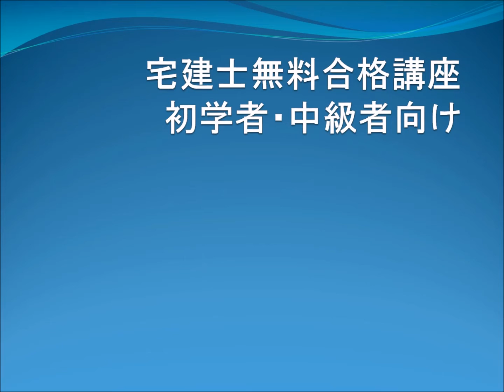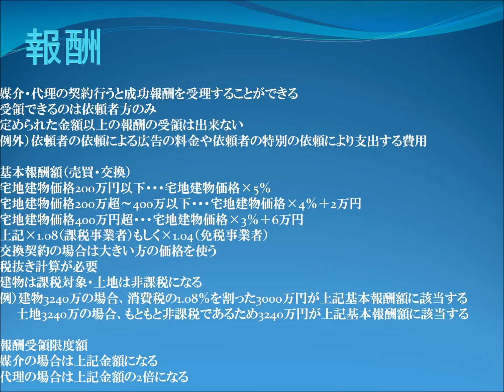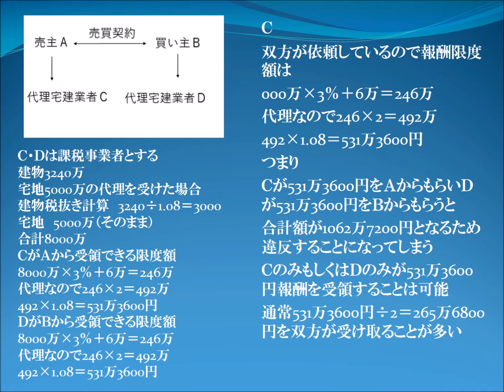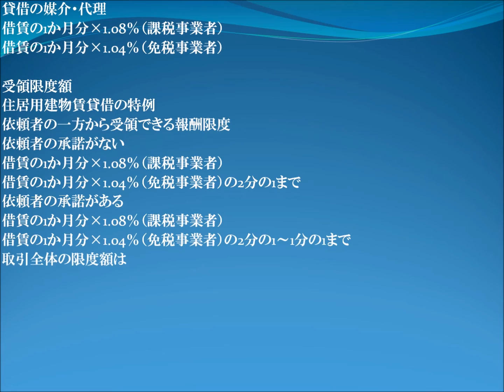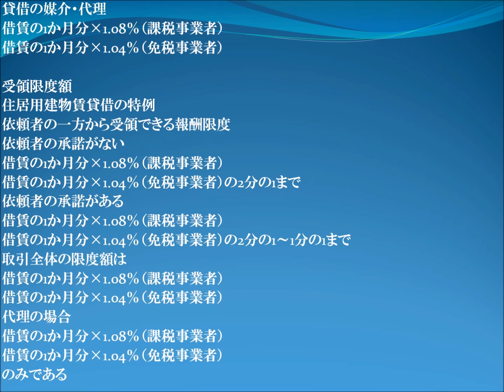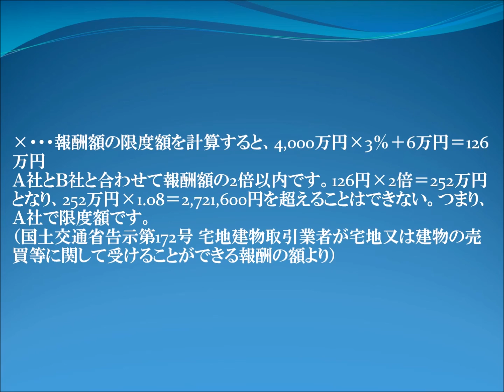1日10分本気で合格したいなら宅建士講座 ⑮報酬